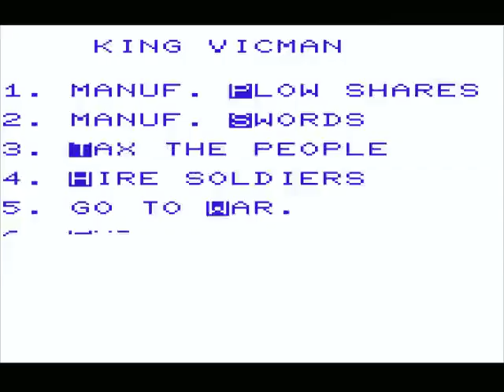Conqueror HYPERSPIN VIC 20 VIC20 COMMODORE NOT MINE VIDEOSUSA